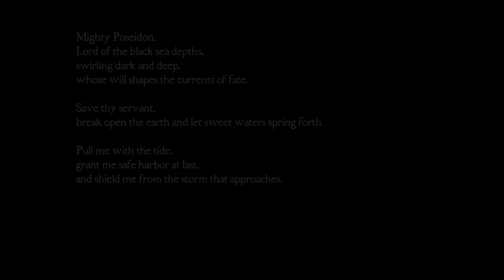Medusa's Labrinth First Look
How's it going, welcome to Medusa's Labyrinth! This is a free to play horror game on steam. Go ahead a grab it is definitely a fun game.